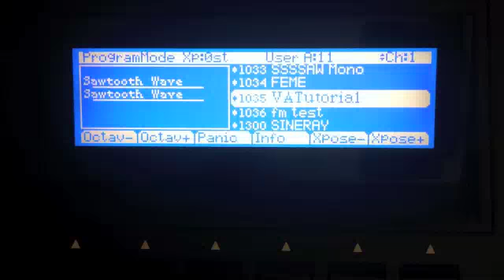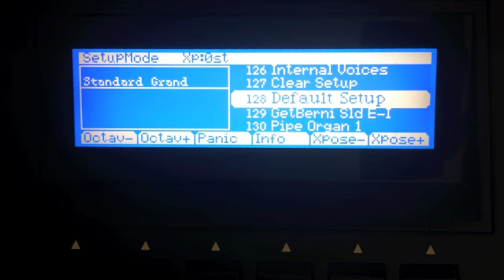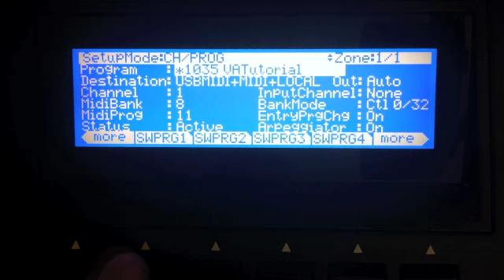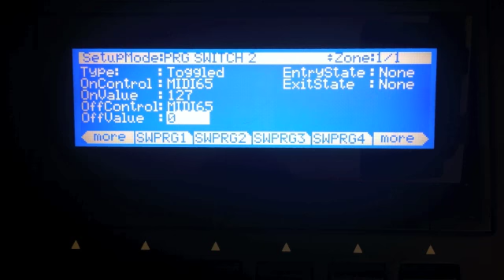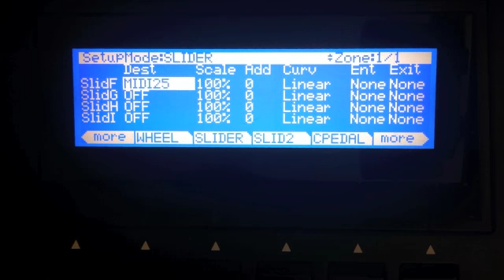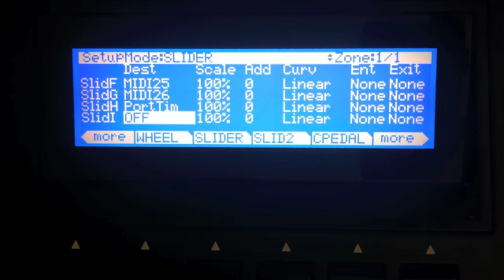Kurzweil PC3: Tutorial 4 -- Extending VA Capabilities in Setup Mode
This tutorial covers using Setup mode to extend what can be controlled in a Program. You can, via Setup mode, use the programmable buttons and sliders to control common Midi CC parameters such as Monophonic on/off, Portamento on/off, Portamento time, and etc.